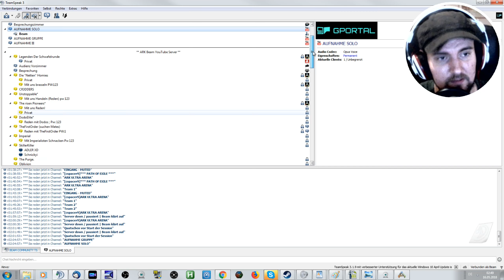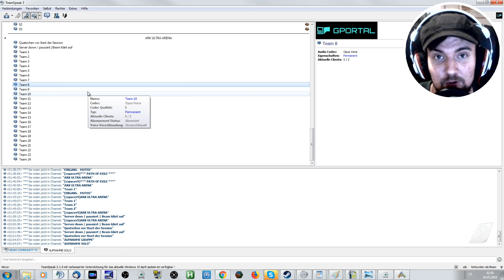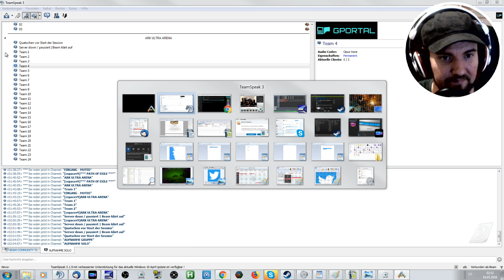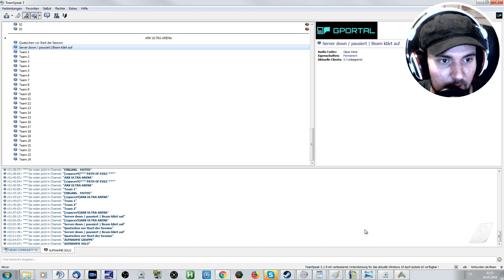Der Hot Button killt Noobs! - Hinter den Kulissen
• Da bestimmt wieder einige fragen werden, wie das Lied im Intro / Outro heißt:
"Epic Orchestral Adventure 3"

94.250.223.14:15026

PS: Wer bis hierhin durchgelesen hat, ist ein wissbegieriger Mensch und darf mich das gerne wissen lassen, indem er ein "Ich nutze eine OP Grappling Hook!" in den Kommentaren hinterlässt. ^^